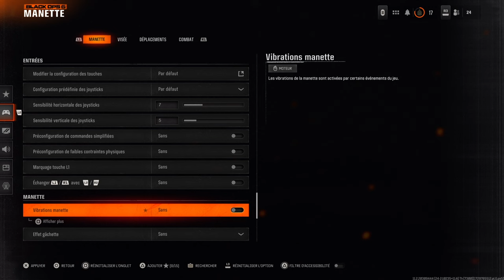MEILLEURS Paramètres BLACK OPS 6 🔥 | PS4, PS5, XBOX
00:00 Salut
00:10 Sensibilité Manette
00:38 Zones mortes
01:20 Courbe de visée & Zooms
02:10 Déplacements
03:48 Combat
04:45 Affichage
04:53 Audio
05:36 Interface & ATH
06:40 Merci !
07:11 Pan Pan en PP

Merci pour ton soutien, ton like et ton partage !